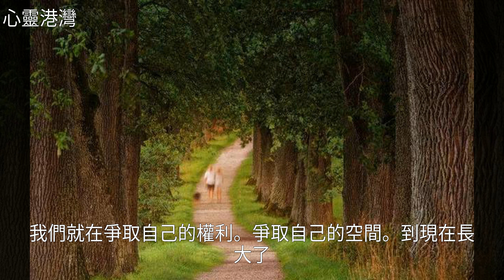學會這一點，感情濃度你說了算！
學會這一點，感情濃度你說了算！學會這一點，感情濃度你說了算！情 感